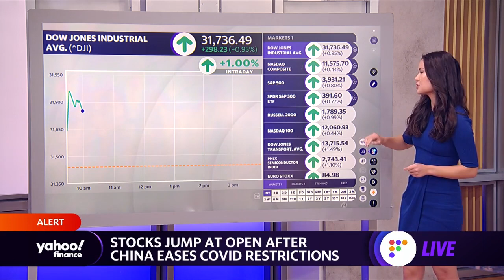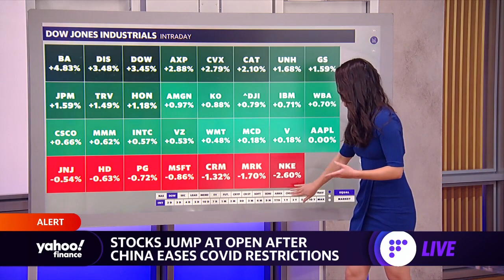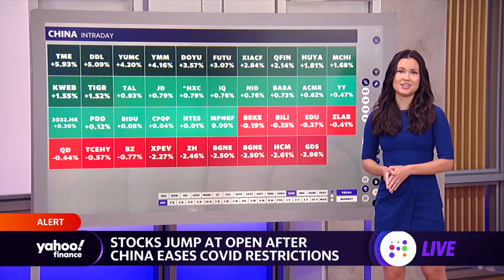Market check: Stocks jump, crude oil rises, Nike stock declines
Yahoo Finance's Emily McCormick joins the Live show to break down how stocks are moving after China eases its COVID-19 restrictions.